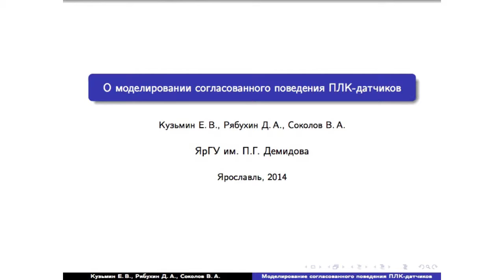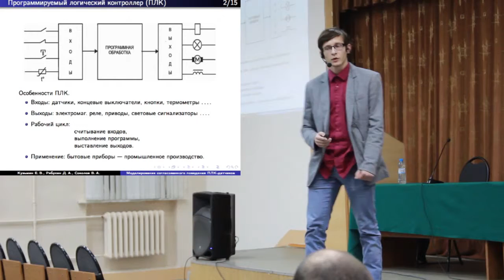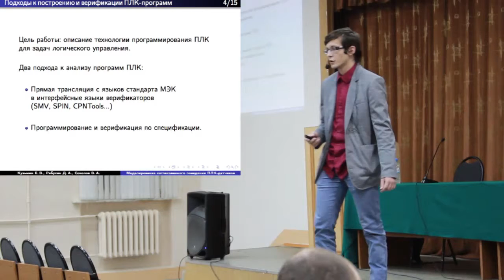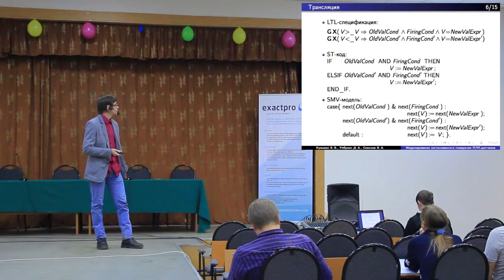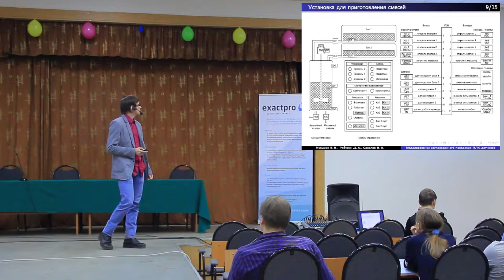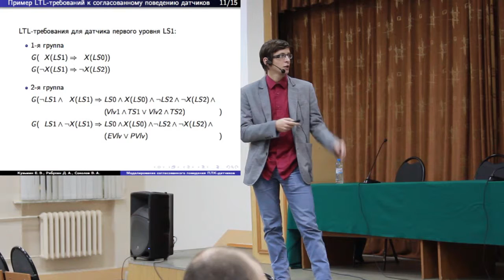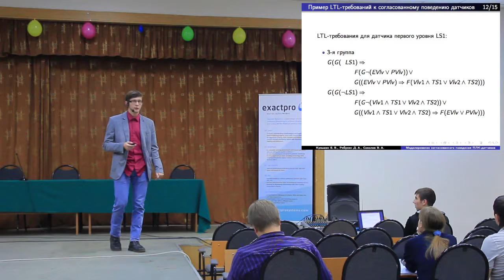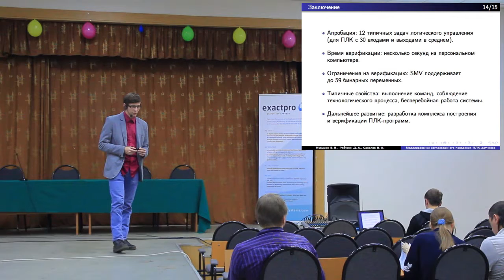TMPA-2014: On Modelling of Coordinated Behavior of PLC Sensors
Tools & Methods of Program Analysis (TMPA-2014):
Egor Kuzmin, Dmitriy Ryabukhin and Valery Sokolov, Yaroslavl State University, Yaroslavl
On Modelling of Coordinated Behavior of PLC Sensors